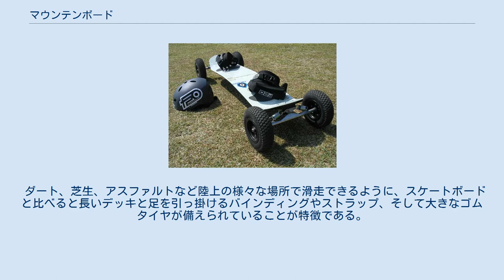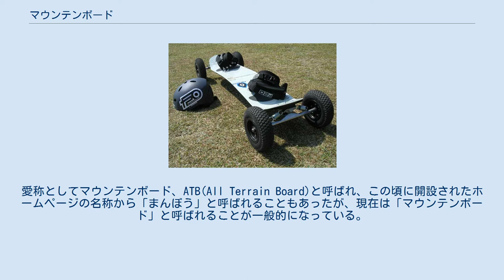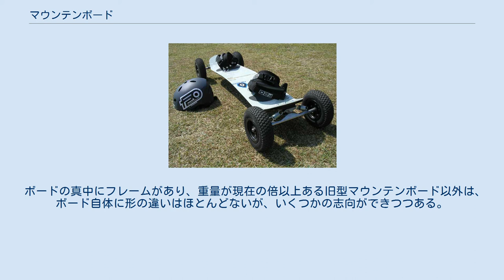マウンテンボード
マウンテンボードAE-07 LT マウンテンボード (mountainboard) とは、スノーボード状のボードにゴムタイヤを備え陸上で滑走できるようにした用具、及びその用具を用いたスポーツのこと。
 1990年代初頭に世界各地でスノーボードの魅力に取り付かれた人々が、夏でもスノーボードのようなスポーツが出来ないかと開発を始めたのが起源とされる。
 ダート、芝生、アスファルトなど陸上の様々な場所で滑走できるように、スケートボードと比べると長いデッキと足を引っ掛けるバインディングやストラップ、そして大きなゴムタイヤが備えられていることが特徴である。
 アメリカではコロラド州のスノーボーダー達が製作をはじめ、現在ではMBS社(Mountain Board Sports)として発展した。
現在は企業としてグラビティーゲームス、コア・ツアーの参加や協賛、X-gamesでのデモンストレーションを開催するまでに成長した。
同じ頃、日本でも同じきっかけでマウンテンボードの開発が始まっていた。
 日本では、1997年より当時のMBS社製品の輸入代理店によるプロモーション活動が功を奏しテレビ、雑誌等で取り上げられることが多くなり知名度が上がっていった。
スノーボードが一般に知られてくるにしたがって、夏でもスノーボードが出来るといった宣伝が行われていた。
この頃大量のマウンテンボード販売が行われ、多くのスキー場への納入、ショップへの卸、個人への販売が行われた。
多くのスキー場でレンタルされているマウンテンボードやオークションなどで格安に入札されているマウンテンボードは1990年代後半に製造・販売されたものである。
また、エクストリームスポーツという珍しいスポーツに対する注目もあり、多数の芸能人がマウンテンボードを楽しんでいる姿をテレビで見ることもあった。
同時期にいつかの小規模なマウンテンボードメーカーや輸入代理店が興された。
マウンテンバイクのブランドとして有名なマングース社製マウンテンボードもこのころから日本での販売が開始された。
全国各地のスキー場でも滑走を許可する場所が多かった。
愛称としてマウンテンボード、ATB(All Terrain Board)と呼ばれ、この頃に開設されたホームページの名称から「まんぼう」と呼ばれることもあったが、現在は「マウンテンボード」と呼ばれることが一般的になっている。
 初期のものでは鉄フレームを前後タイヤの間に通し、その上にデッキを接続するフレーム型が主流であった。
しかしフレームの重量がボード全体の重さに影響しライディングが制限されマウンテンボード自体が敬遠される理由となっていた。
 ボード全体の重量を軽くするための改良の1つとして、デッキの軽量化が進み、デッキ中央のフレームを無くしスケートボードデッキと同じように数層のメープルを重ねたものが出現し始める。
このときからバックフリップや540、720スピンなどフリースタイル志向が目立つようになってきた。
しかしデッキ前後の両端にトラックとタイヤが付くというマウンテンボードの構造上ジャンプの着地時にデッキが底打ちをすることから、強度を上げさらなる軽量化を目的にマウンテンボード用としての改良が年々進み、現在はスノーボードと同じようにキャップ構造やサンドウィッチ構造を持つデッキが一般的になった。
 ビンディングと呼ぶこともある。
ボードと足を固定しボードをコントロールする為のパーツ。
スノーボードのそれとは違い、踵側にストラップをつけない場合には簡単に足を抜くことができる。
 開発当初はバインディングがないマウンテンボードもあったが、コントロール性を上げるために、スチール製の棒をゴムで巻き足の甲を引っかけるようにしたものが初期のバインディングとなった。
 その後、ホールド感を求めるライダー達がウインドサーフィンやスノーボードのバインディングを元にして改良を加え、現在では発泡ウレタンで作られたストラップ式が主流となり、ラチェットでホールド感を自在に変えることができるようになった。
 以前は鉄製のトラックを使用していたが、重量がかさむため、アルミや樹脂パーツを組み合わせたトラックが出現した。
剛性を高めるためにチタンの軸を使用するメーカーもある。
 チューブを使うタイヤがほとんどである。
アルミや樹脂を使ったホイールが現在の主流。
以前は白色や黒色であったが、塗装技術の向上によりよりカラフルなホイールを選択することも可能になっている。
 ボードの真中にフレームがあり、重量が現在の倍以...